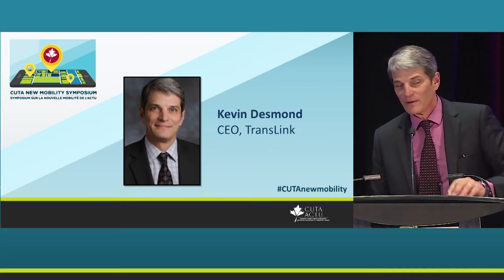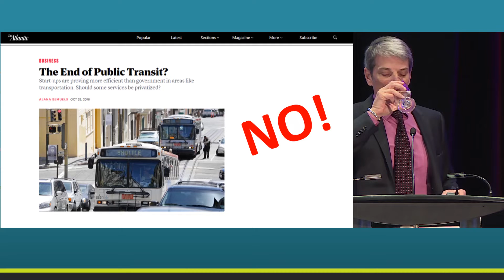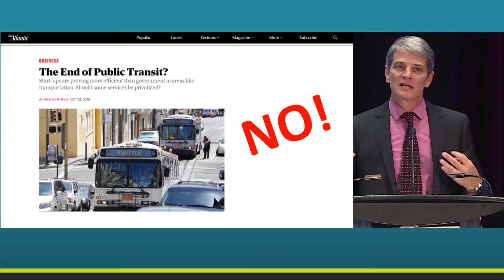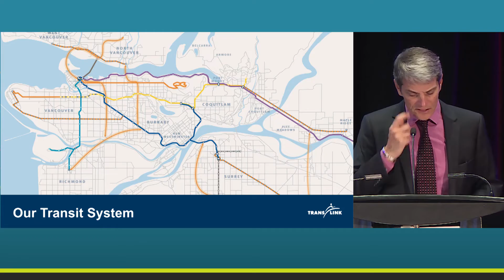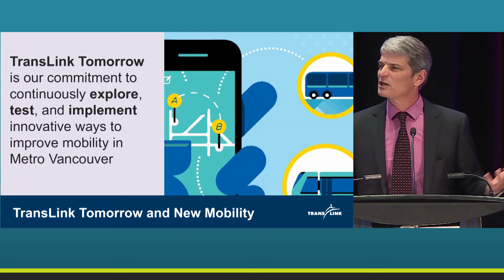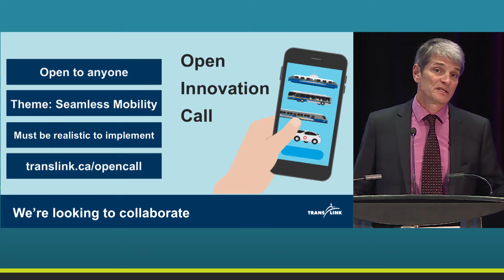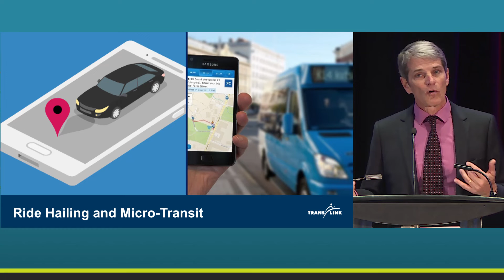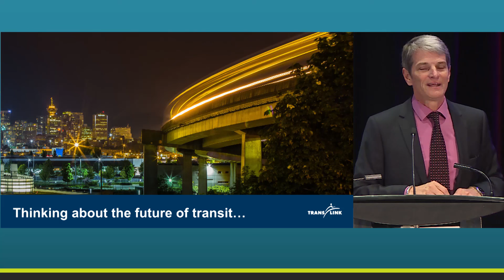CUTA New Mobility Symposium Opening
On June 13th, 2018, the CUTA New Mobility Symposium was held in Vancouver and hosted mobility leaders and professionals from across North America and the world to discuss the latest in urban mobility and Transportation Network Companies (TNC’s).

Introduction by: Wendy Reuter, CUTA and Kevin Desmond, TransLink

Le Symposium sur la nouvelle mobilité de l’ACTU qui a eu lieu le 13 juin 2018, nous présentait des leaders et des spécialistes de la mobilité d’Amérique du Nord et dans le monde pour discuter des derniers arrivants dans le domaine de la mobilité urbaine et des entreprises de réseaux de transport (ERT).

Introduction par :  Wendy Reuter, ACTU et Kevin Desmond, TransLink